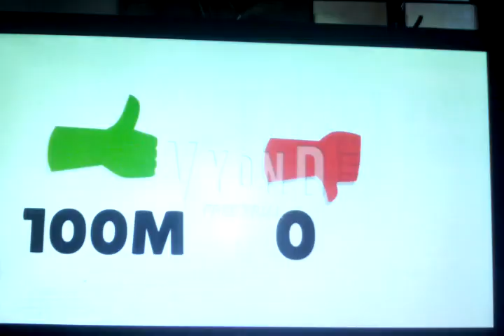Caillou salutes on me/ungrounded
Created by GoAnimate